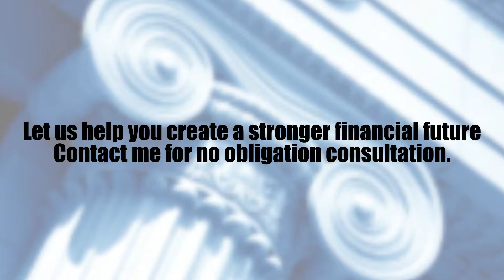Zingem John Packard